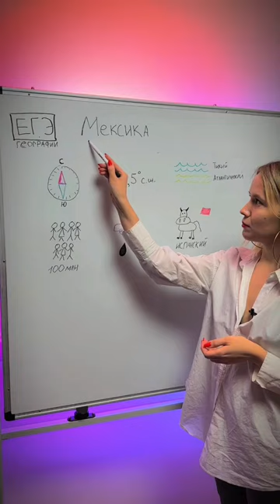Мексика для ЕГЭ по географии 🇲🇽🌯